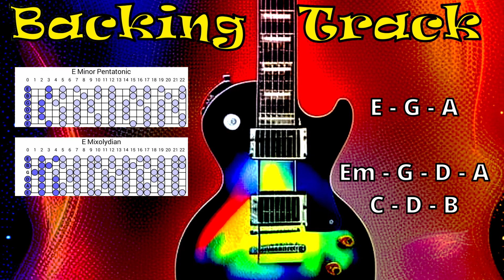Funky Rock Guitar Backing Track in E 120 BPM